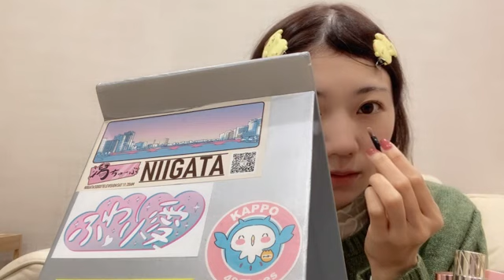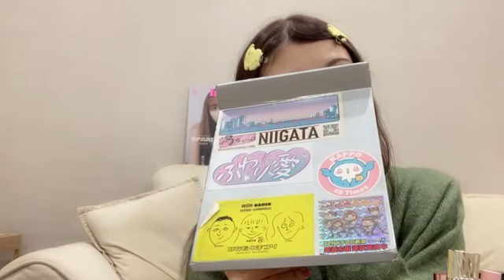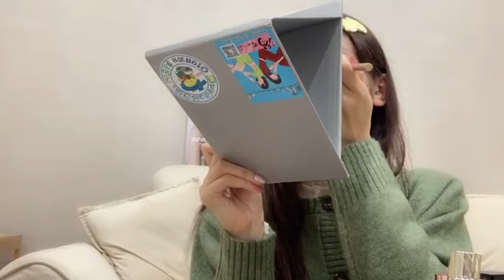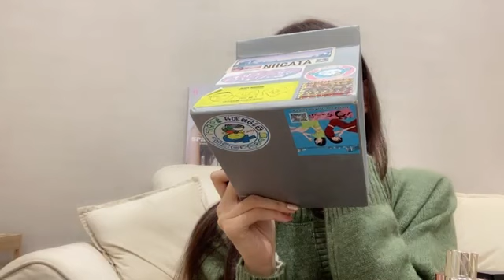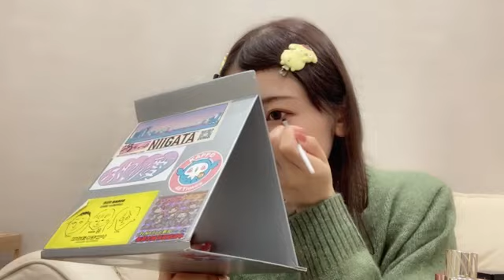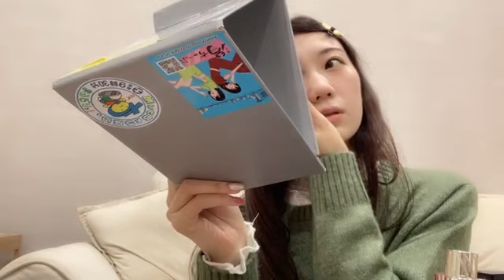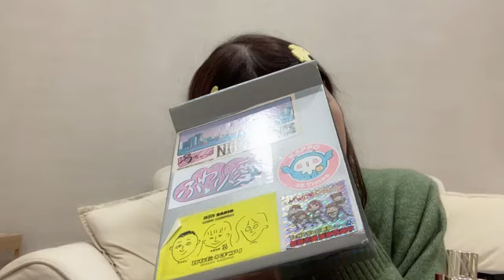2023年10月16日 06時11分49秒 藤崎 未夢（NGT48）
NGT48(ドラフト3期)